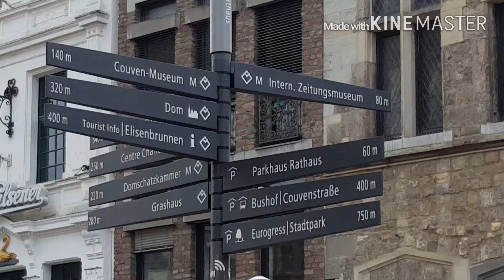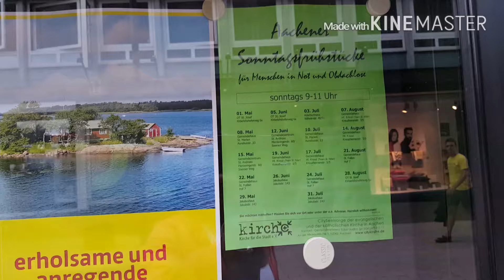เที่ยวดูบอลลูนเมือง Achen เยอร์มัน ครัว ออลแลนด์